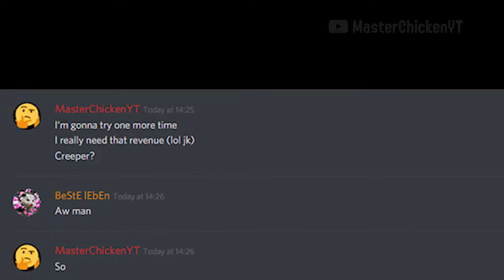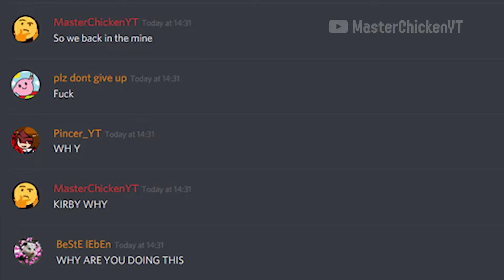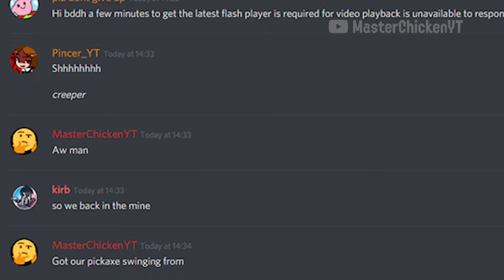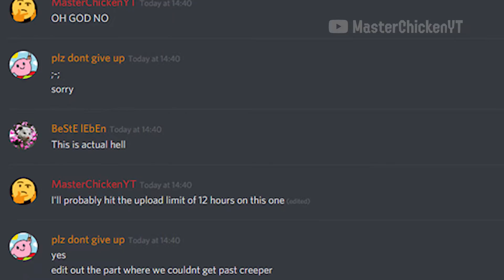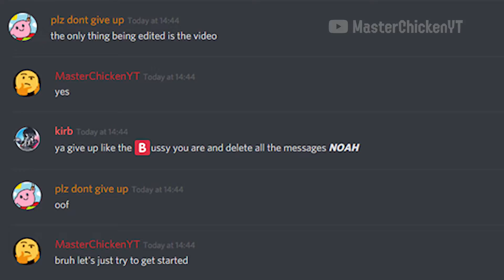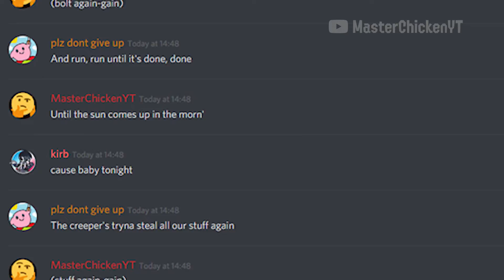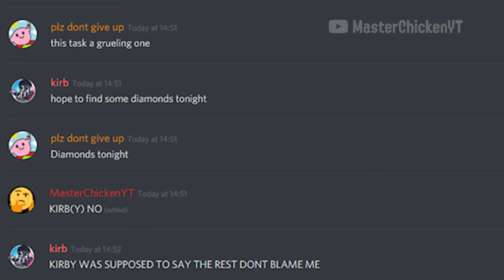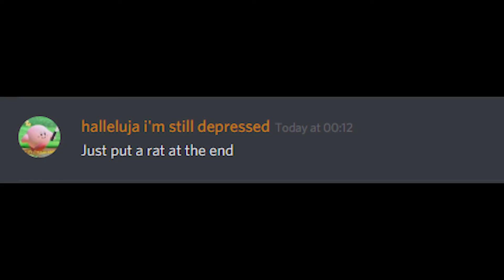Discord sings Revenge and fails miserably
We tried. And gave up.
aw man

(and yes, i know i'm late on this one, but premiere kept fucking up my project ;-;)